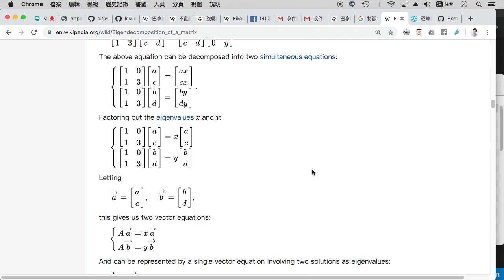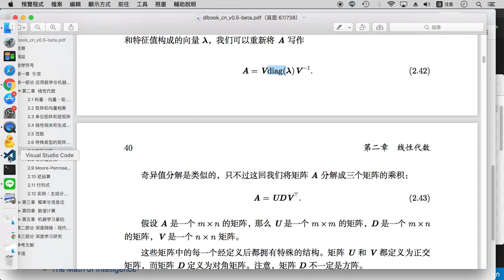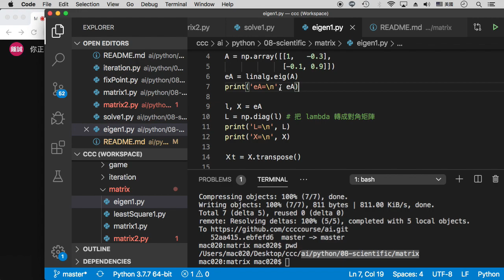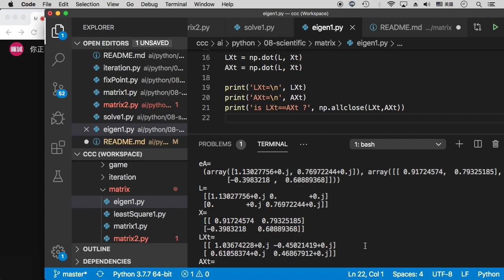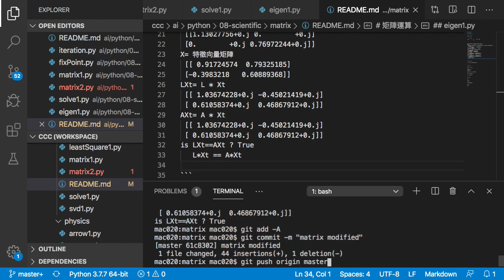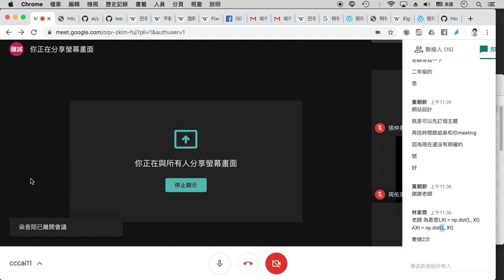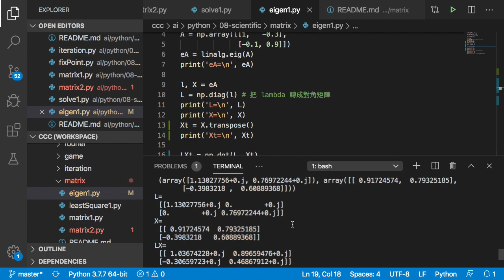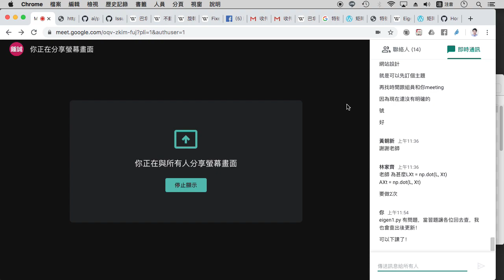人工智慧第十一週 科學計算/矩陣, 特徵值與特徵向量。